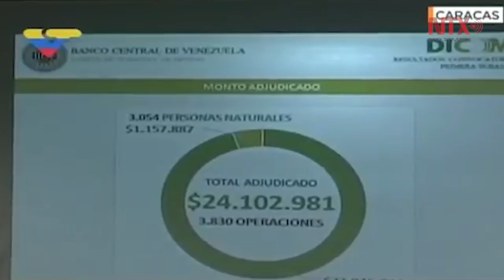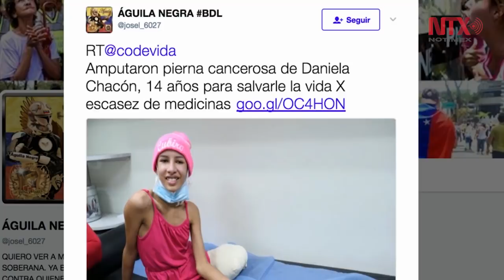Venezuela anuncia devaluación de la moneda nacional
El gobierno de Venezuela informó que aplicó una devaluación de 63.8 por ciento de la moneda nacional, tras un proceso de subastas que determinó un nuevo tipo de cambio complementario.